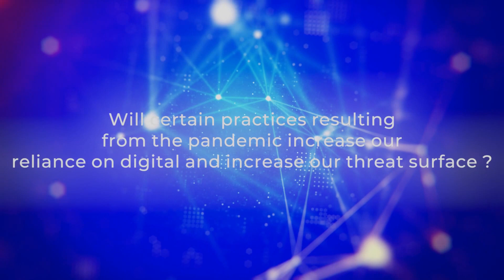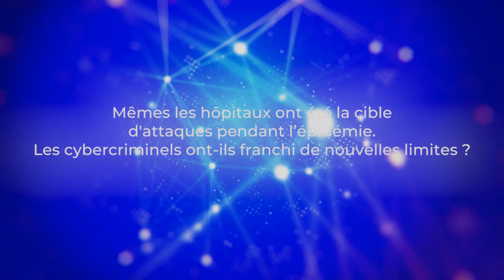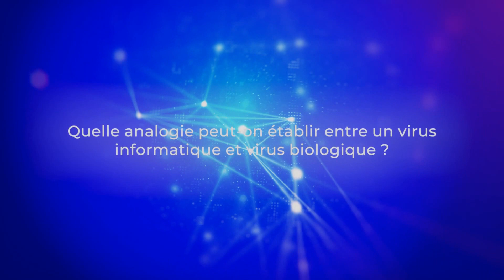La prochaine pandémie sera-t-elle numérique ?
La crise sanitaire a entrainé un véritable « big bang » de nos usages numériques privés et professionnels.
En quelques mois, le numérique est devenu un outil essentiel de continuité d’activité et de résilience sociétale.
Dans le même temps, les attaques informatiques, reléguées au second plan par la crise sanitaire, n’ont jamais été aussi nombreuses.
Dans ce contexte, Pascal Steichein, Directeur Général de SecurityMadeinLu, et Julian Lepassar, Directeur Exécurif de l'ENISA, partagent leurs observations sur les transformations des usages du numérique, les enseignements qu'ils ont pu tirer de la crise Covid en termes de gestion de crise, et leur analyse de l'évolution de notre rapport au numérique.
Pour Juhan Lepassar: 'La communication entre les différents secteurs est essentielle. De même, il est indispensable d'arriver à une compréhension commune de la situation. C'est l'une des principales leçons qu'il faut tirer de cette crise'.
"La différence entre le coronavirus et un virus informatique" explique Pascal Steichen, "c'est qu'il y a des humains derrière les virus informatiques,  agiles et capables de s'adapter à nos réactions.

Inscrivez-vous à la newsletter mensuelle du FIC pour rester au contact de l'actualité cyber toute l'année !